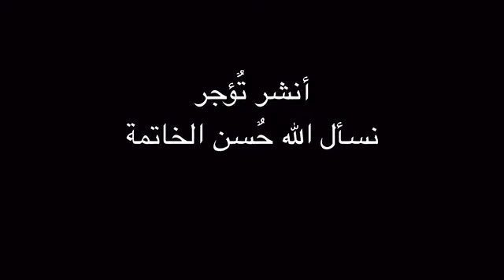الجوال شاهد لك او عليك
من سن سنه حسنه او سيئه